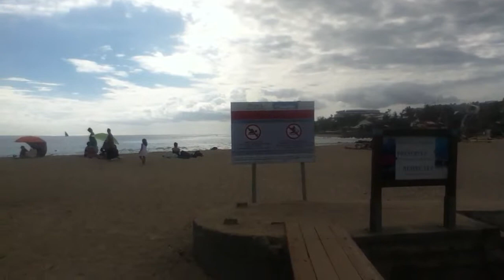Retour de la jetée du Port de St. Gilles les Bains.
Promenade sur la jetée.